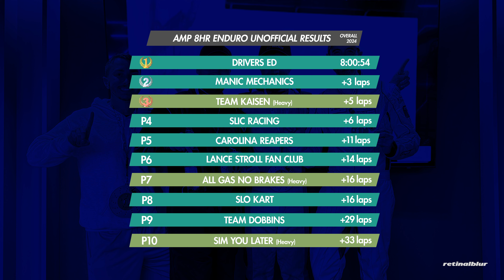2024 AMP Karting 8hr Spring Enduro (P1 BABY!)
What an amazing weekend, and incredible trip with new friends, taking on the AMPKartRacing 8HR Spring Enduro, and taking home the 1st place trophy!

After winning the 2021 10HR, and taking a 2.5 year break from racing at AMP, DriversEd was on top again this weekend with an all new line up and another victory!

Head over to @retinalblur on Instagram and pick up a shirt!

0:00 Intro
0:52 Michael Stint
1:21 Ryan / Drew / Joey Stint
1:55 Race Update / Checkered
2:47 Race Results